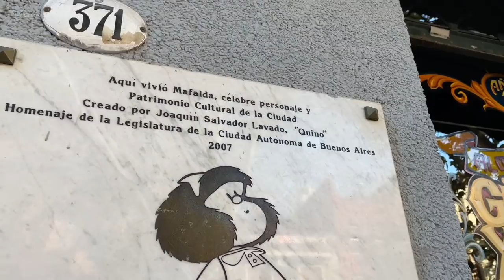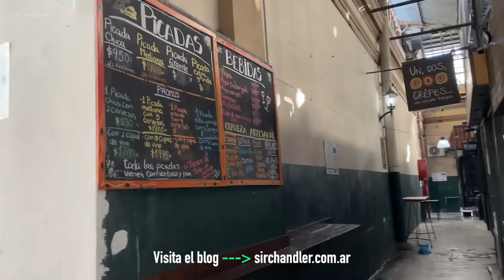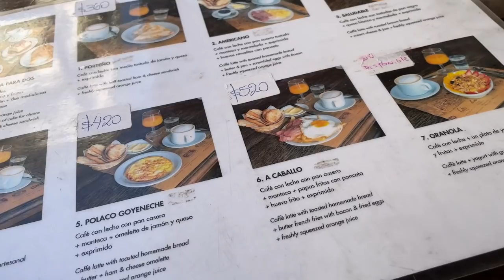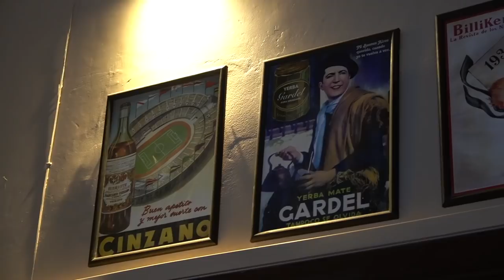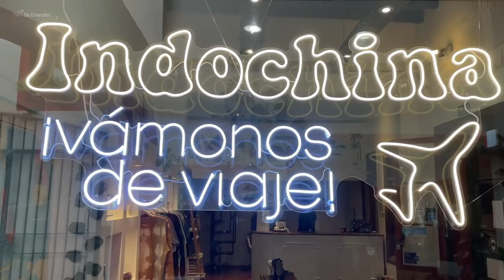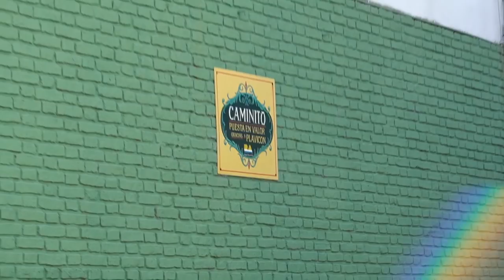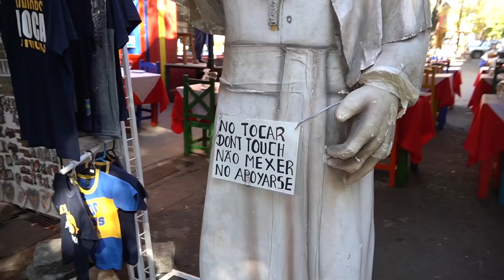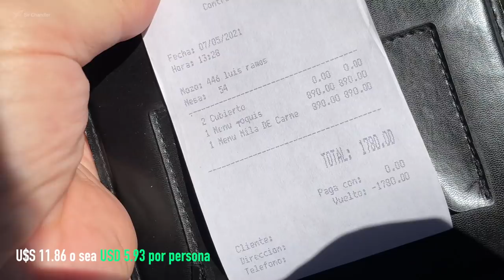¡¡Buenos Aires sin turistas!!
Desde Plaza de Mayo hasta Caminito pasando por San Telmo, la calle Defensa y el parque Lezama, esta es una recorrida por Buenos Aires en las zonas donde siempre hay muchos turistas, en los tiempos normales... claro.

Grabado en mayo 2021

Vivo en Buenos Aires 🇦🇷

Este video fue hecho con la cámara del IPHONE 12 pro y la Sony A6600

Digitalizado con un sistema así